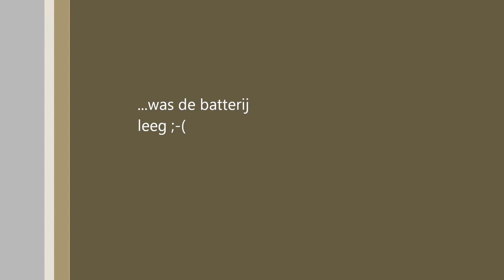Noordkop Donar 16052015